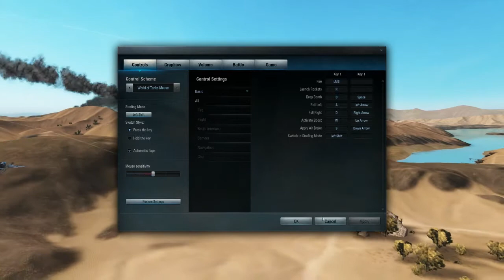World of Warplanes BETA - Snabbtitt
Daniel och Joakim sätter sig ned för att se hur det går med utvecklingen i World of Warplanes och det vi kan konstatera redan här och nu är att det här är en väldigt stabil och underhållande produkt.